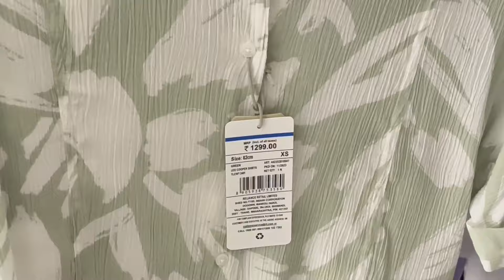Shopping With Sam 🐷 || Trends collection